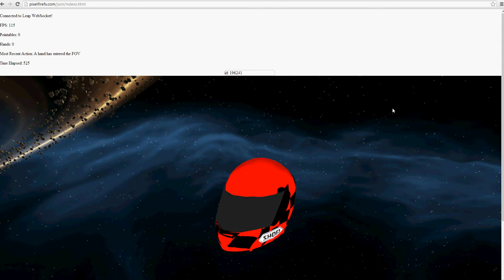Leap Motion + jquery + J3D.js + json + html5 WebGL = 3D objects in browser controlled by motion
Controlling a helmet with your hand motion above the leap motion sensor to test interacting with objects in html5's webgl.

The skybox is composed of 6 images, the helmet was an fbx converted to json and reconstructed with javascript.